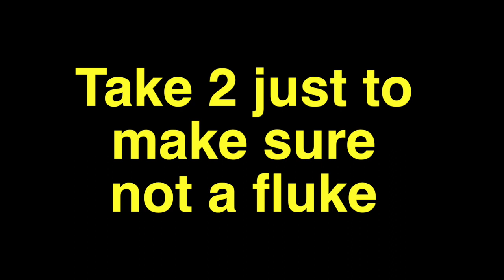star trek Bridge commander original vs Kobayashi Maru vs remastered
In this video I am comparing all 3 versions of the game. Its a popular game and I hope this video helped show case how they look from each other.